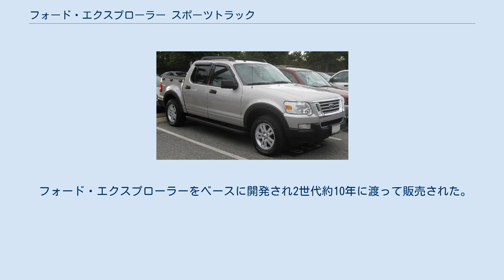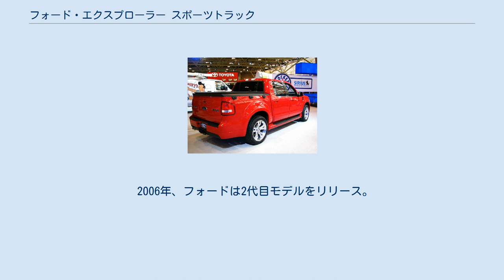フォード・エクスプローラー スポーツトラック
エクスプローラー スポーツトラック（Explorer Sport Trac）は、 フォードが北米市場向けに製造・販売したピックアップトラックである。
フォード・レンジャーとフォード・Fシリーズの中間車種でシボレー・コロラド/GMC・キャニオン、ダッジ・ダコタ、日産・フロンティア、トヨタ・タコマを主な競合車種とする。
単にスポーツトラック（Sport Trac）とも呼ばれてる。
 フォード・エクスプローラーをベースに開発され2世代約10年に渡って販売された。
生産拠点は全てルイビルにあるルイビル組立工場から供給されていた。
 フォードが2011年モデル向けに5代目エクスプローラーを開発したことで、エクスプローラースポーツトラックはモデルラインから段階的に外され2010年10月に生産が終了。
 当初北米から除外されていたフォード・レンジャー (T6)は、2018年末に生産を開始。
市場の移行に伴いレンジャーはエクスプローラースポーツトラックの後継としての役割を果たした。
 2001年モデルとして2000年2月に導入された。
SUVとピックアップトラックが融合したスポーツユーティリティトラック(SUT)という新しいタイプの車として発表された。
 レイアウトに関してはSport Tracに続いてシボレー・アバランチとホンダ・リッジラインがあり 、どちらもSUVから派生した乗用車用ピックアップトラックである。
 2006年、フォードは2代目モデルをリリース。
 4代目エクスプローラーをベースとして発売を開始した。
当代から日本へ正規輸入(ただし左ハンドルのみ)された。
 2006年モデルをスキップした後、2007年モデルの新しいデザインがリリースされエクスプローラー/マウンテニアの2006年の再設計で多くの更新を採用したエクスプローラースポーツトラックは、再設計されたフレームと、 安定性制御とアクティブロールオーバー保護 （それぞれFordのAdvanceTracおよびRoll Stability Controlと呼ばれる）を含むいくつかの安全機能の導入を受けた。